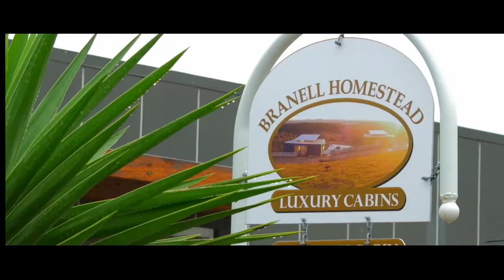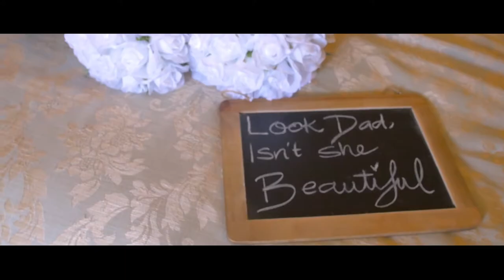Liz & Tom Highlights